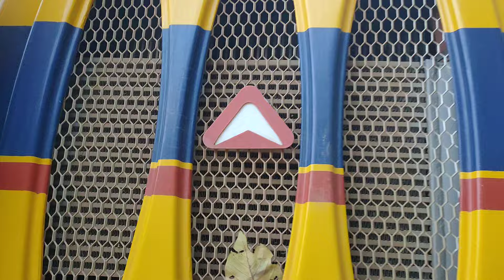Construction vehicle working